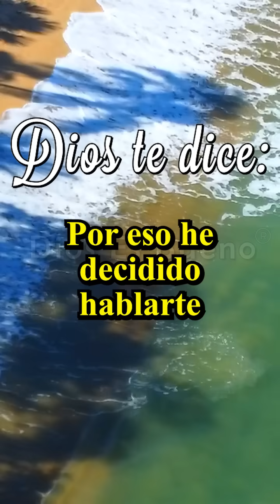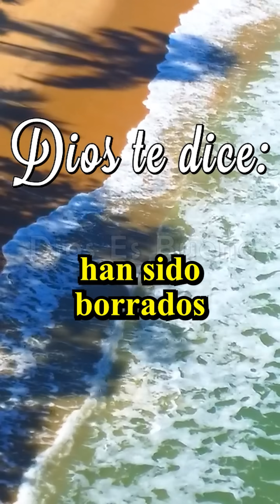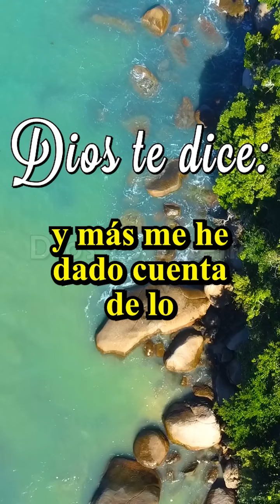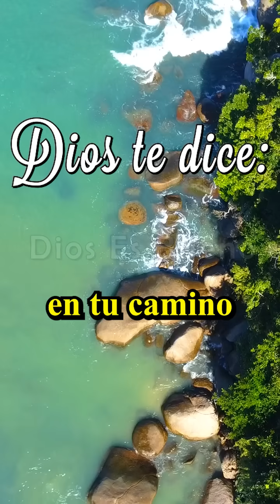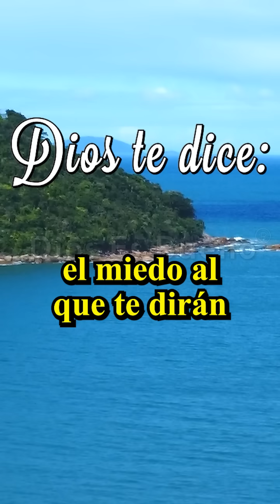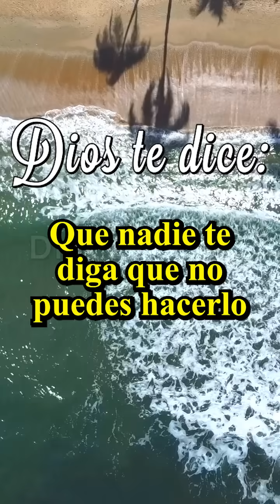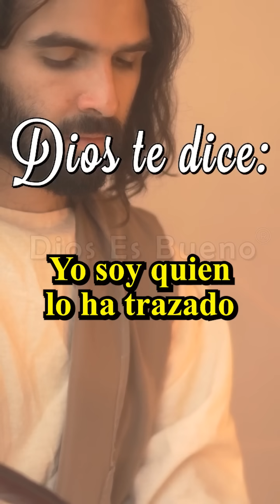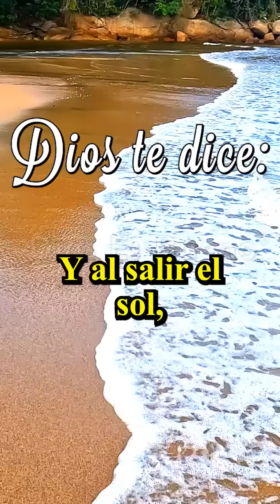DIOS TE DICE HOY: Escuché que Me Llamabas y No Pude Negarme al Oír Todo lo que Me Dice Tu Corazón.!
DIOS TE DICE Y TE HABLA HOY: Escuché que me llamabas y no pude negarme al oír todo lo que me dice tu corazón, en esos días de oscuridad y tristeza cuando sientes que la vida no tiene sentido, no te rindas, conozco tus pensamientos y tus emociones por eso he decidido hablarte, tu espíritu tiene que escucharme para que te sientas tranquilo y vuelvas a ser feliz. Tú estás en esta vida para cumplir un propósito poderoso eres y serás bendición para muchos.
Dios te dice, Tu me llamaste y aquí vengo, dime lo que necesitas, recibe estas bendiciones que para ti tengo...
Amén Dios es Bueno, Dios te Habla Hoy, Escúchalo Escuché que Me Llamabas y No Pude Negarme al Oír Todo lo que Me Dice Tu Corazón.!